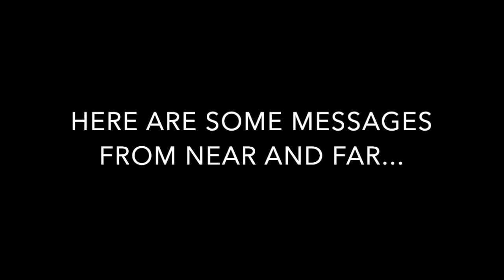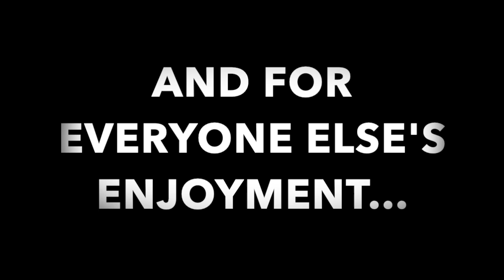Dad's 50th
Thank you all so much for coming, and the ones who couldn't come- thank you for sending in your sweet messages! xxx